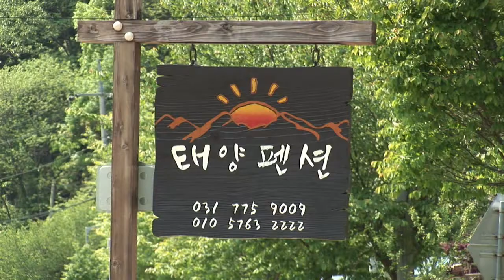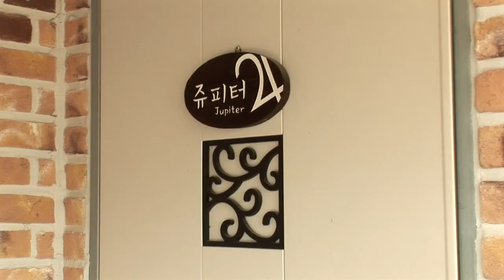양평에 있는 태양펜션 스케치 영상입니다